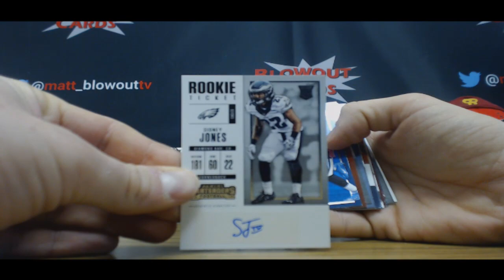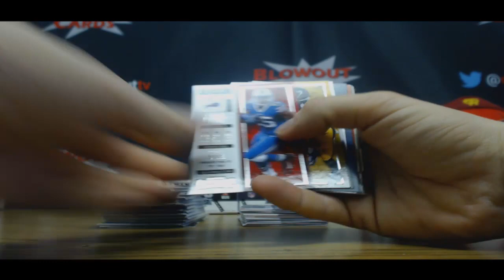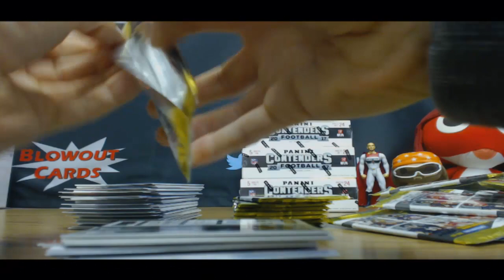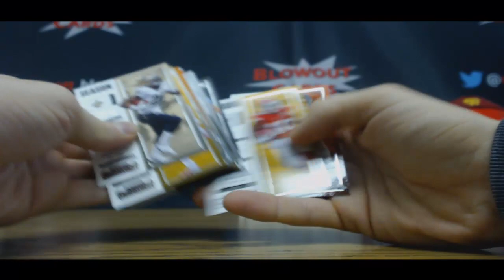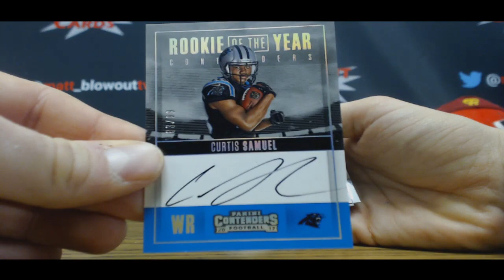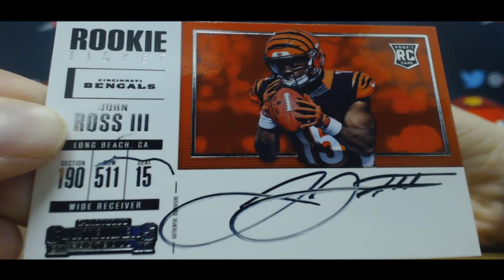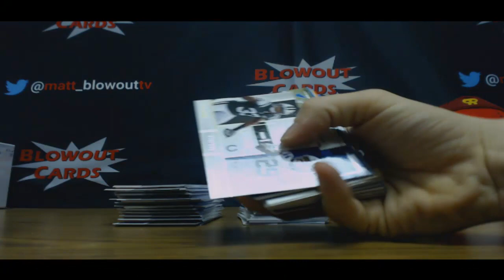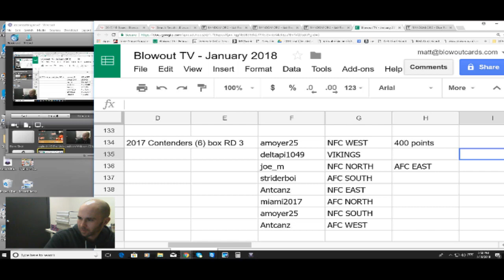2017 Panini Contenders Football Half Case Divisional RD 3